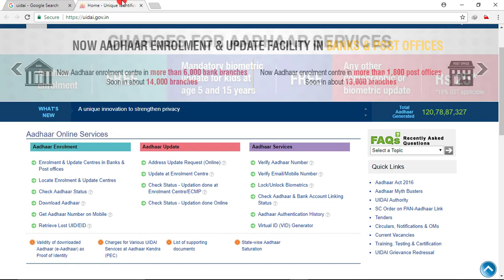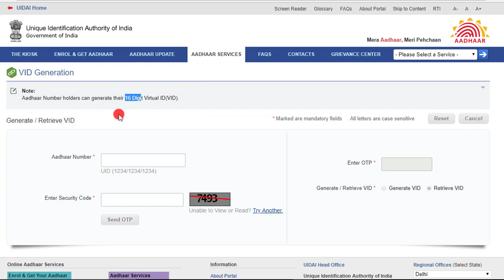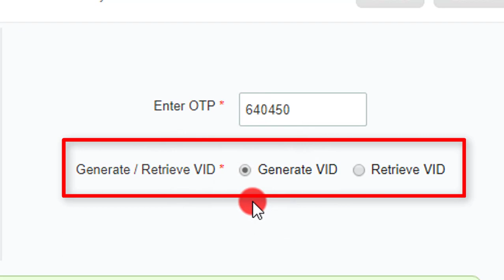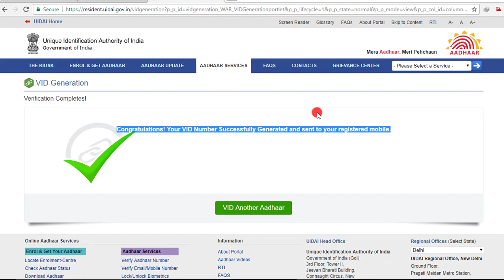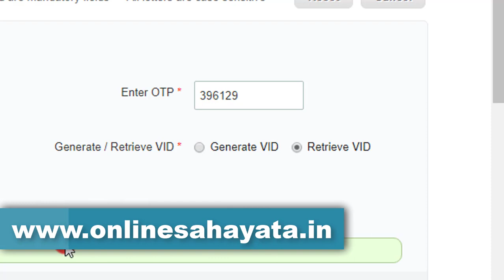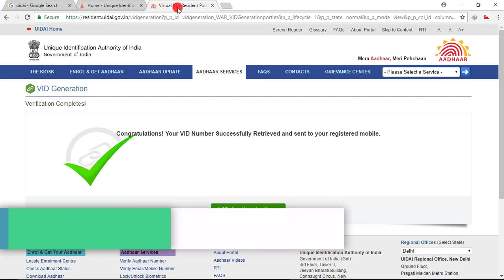How To Generate Aadhar Card Virtual ID Full Process Step By Step In Hindi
Hello Friends ... is video me mane btaya hai ki Aadhar Virtual ID kaise Generate karte hai .